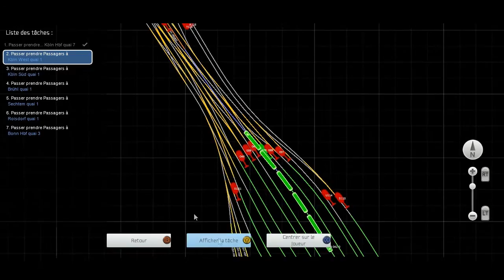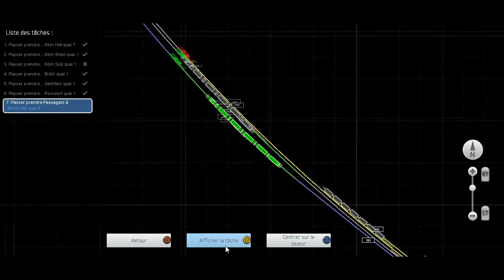[TRAIN SIMULATOR 2016] épisode 1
Salut les amis , ont se retrouve pour une nouvelle vidéo sur Train Simulator !
Bonne vidéo a tous et joyeux  noël !